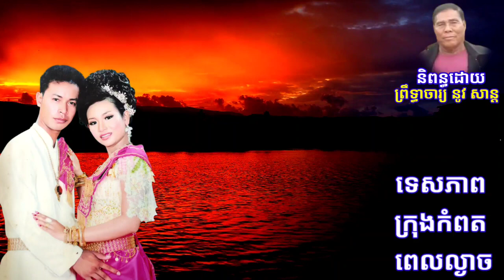ថ្ងៃព្រះប្រទានពរ ច្រៀងដោយ ជាច័ន្ទ សារ៉ាត់